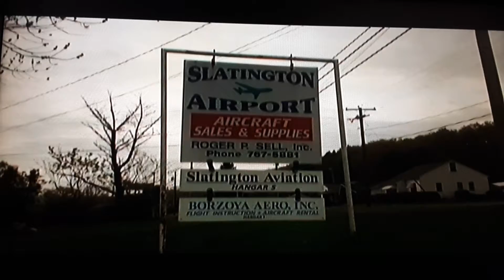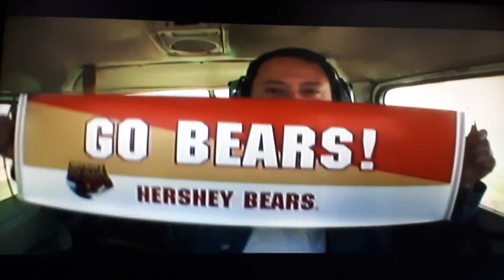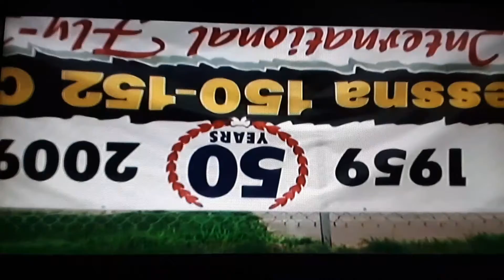Keystone Flying Group-2009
Various clips from the 2009 flying year!